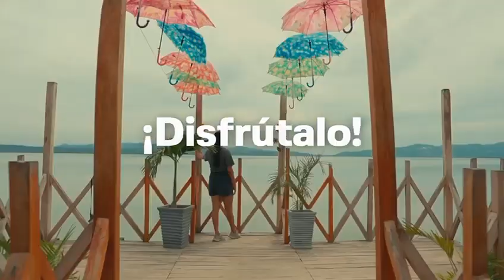Felices 119AñosAtlántico! 🎂🇵🇱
Celebramos con orgullo lo grandioso que es ser atlanticense, trabajando unidos para seguir proyectando nuestro territorio y creciendo MÁS. 🙌🏻

Nuestro AtlánticoParaElMundo está lleno de talento, oportunidades y muchos sueños para todos. ❤️🤍❤️